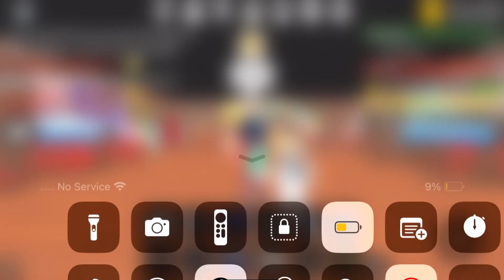Real voice in Roblox